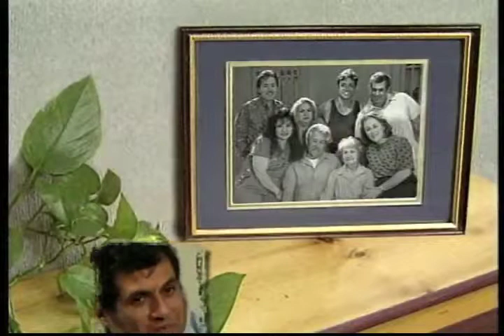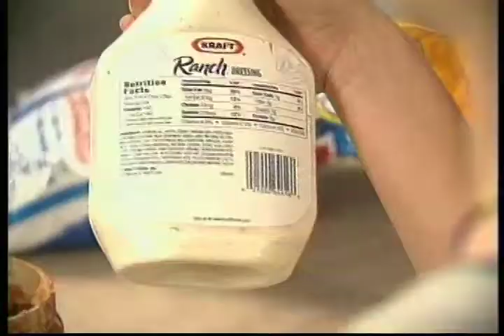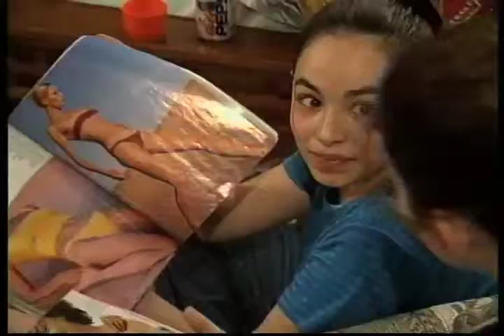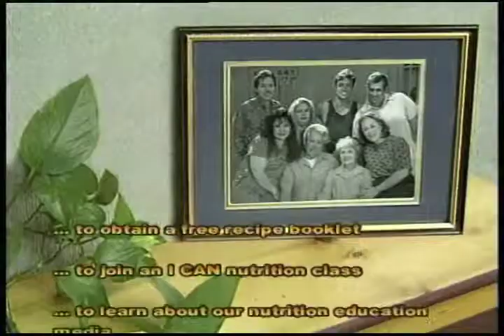Long Live La Familia (English) - Esas dietas no sirven... Why weight?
Long Live La Familia (English) - Esas dietas no sirven... Why weight? - New Mexico State University 2009 -   - Video furnished by Media Productions, New Mexico State University. Noncommercial use only. Lisa Sierra and her extended family enjoy a night together, but not without some worries related to body image. Viewers develop strategies for improving their own body image and attitudes toward food, whatever their weight.